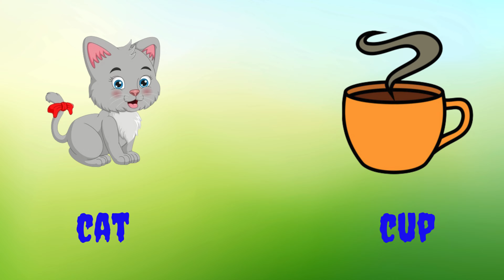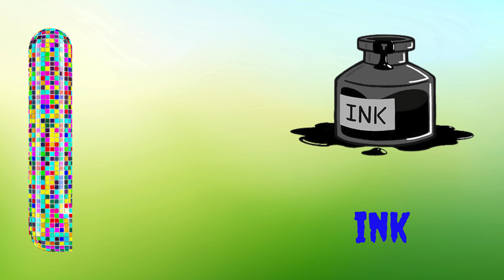Phonics Song 3 with TWO Words - A for Apple - ABC Song with Sounds - Toddler Learning Videos